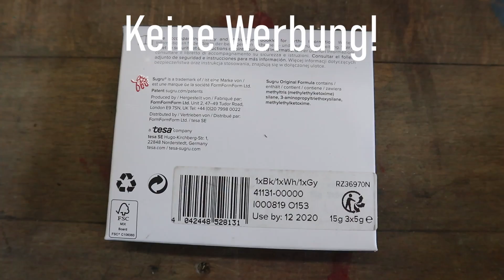Zündapp Stoßdämpfer mit Sugru reparieren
Was tun wenn die Gummibuchse verbröselt ist aber gerade kein Ersatz da ist? Hier ist ein Lösungsansatz, reparatur mit Sugru (gibts auch von z.B Loctite/Pattex, nennt sich dann Kintsuglue) Ob pfusch oder gut wird sich zeigen, werde nochmal ein Video dazu machen.

Hierbei handelt es sich nicht um Werbung!

Ausstattung:
Kamera:
Canon M100 Objektiv + Canon EF-M 15-45mm IS STM

Outro:
EVA - Realizations
EVA:

Animation:
By RoyaltyFreeTube

Kradwerk Pfalz 2020